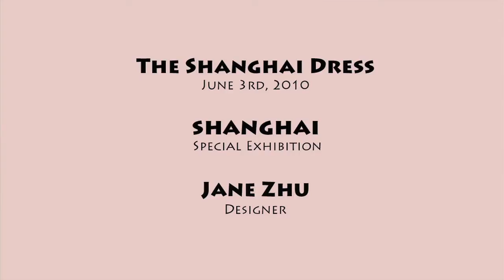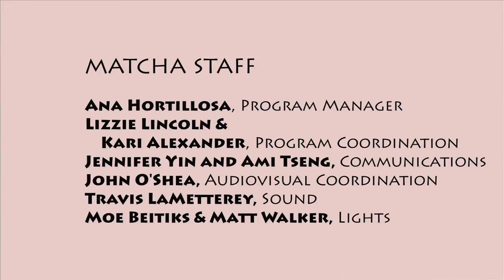The Shanghai Dress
The qipao is a stylish, sophisticated form-fitting dress that emerged in 1920s Shanghai. Meet Jane Zhu: she's studied qipao patternmaking and construction from master tailors. Celebrated in Shanghai and New York for her contemporary, made-to-order luxury qipao, Zhu's been featured in Vogue, Elle China, Harper's Bazaar China, Newsweek, and more. She will share her qipao designs and give a talk on the history and craftsmanship of these iconic, versatile dresses.

Make your own traditional Chinese button, design your own ready-to-wear pinback button, chat with a docent in the Shanghai galleries, hang out with friends over cocktails and music by DJ Quantum, and revel in the pleasure of fashion, design, and Asian art.